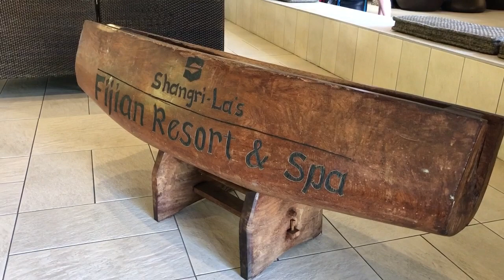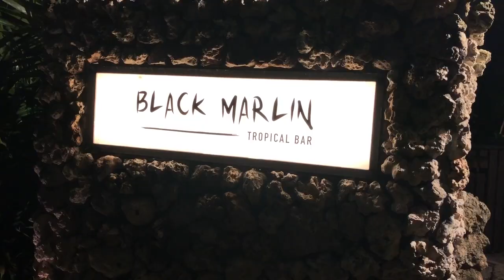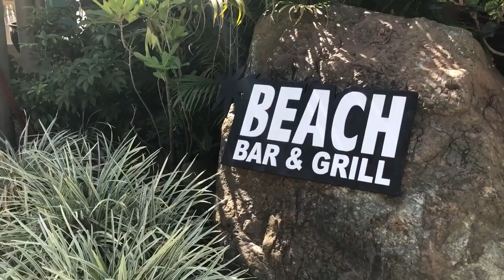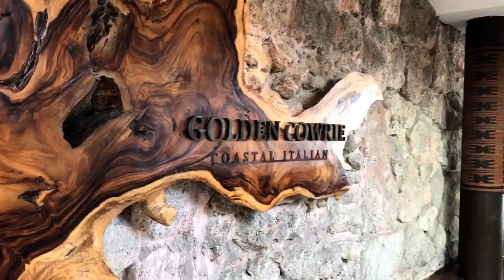REVIEW - Fiji Shangri-La Review for families with kids (or anyone really)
Review of the Shangri-La's Fijian Resort & Spa on Yanuca Island. Answers all your Fiji holiday questions - pools, restaurants, kids club, bad volleyballers etc - especially if you have kids. And it has a map at the very end, because I sure couldn't find a proper one when I was looking for it online.

Links to other Vando Reviews
Review - Ingenia Holiday Park, One Mile Beach in Port Stephens - COMING SOON!